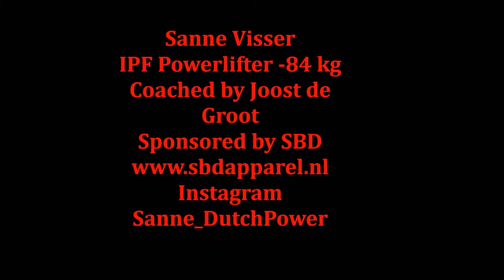Sanne - Deadlift Session 160 kg 3x3 - 5 aug 2016 - Vegan Powerlifting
Hoi! Na mijn overwinning op de DRC-Cup 11 juni ben ik mij nu aan het voorbereiden op de SBD-Cup 24/25 september te Nijmegen. Met SBD als mijn sponsor en Joost als mijn coach gaat dit helemaal goedkomen!